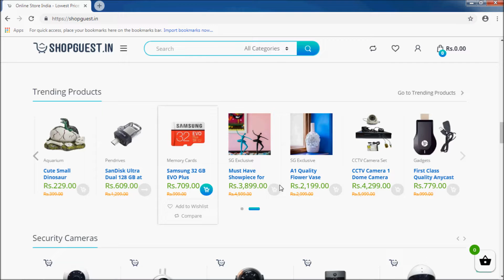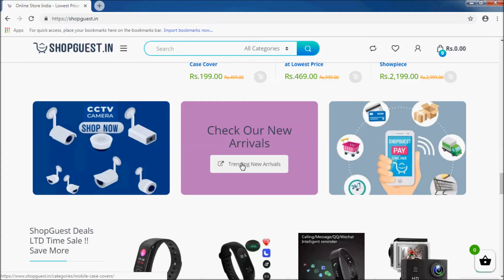Shopguest Intro Home page - Desktop Version (1366 x 768)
Welcome to ShopGuest.in , your number one source for Home decor , Kitchenware , Electronics, Wallets , Bags, Mobile Case Cover, Aquarium Supplies, Aquarium Pebbles , Showpieces , Security Devices at Lowest Price . We’re dedicated to giving you the very best products in all categories , with a focus on Customer Satisfication as our Motto.

For Bulk Order Contact Below Phone number :
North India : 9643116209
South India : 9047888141